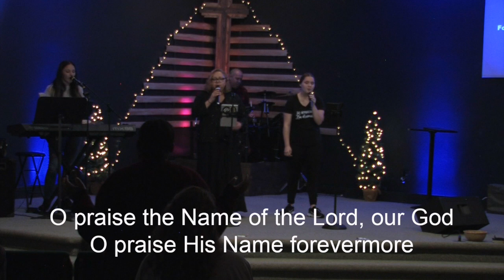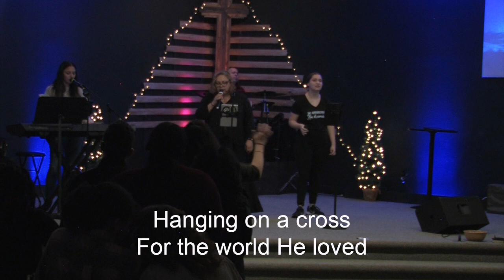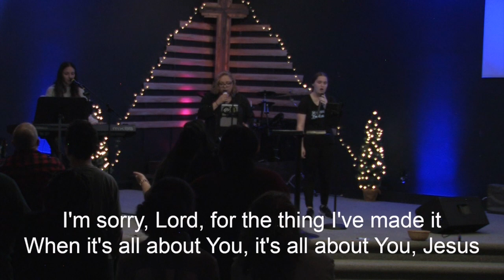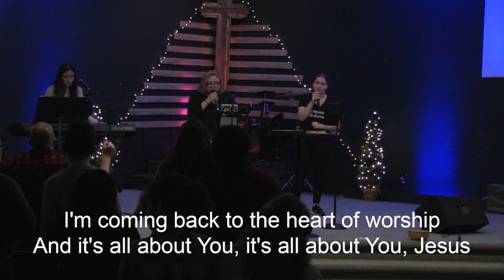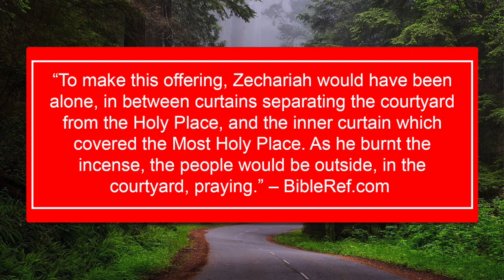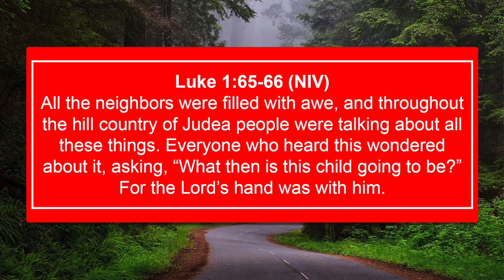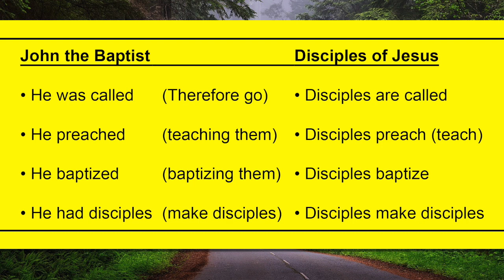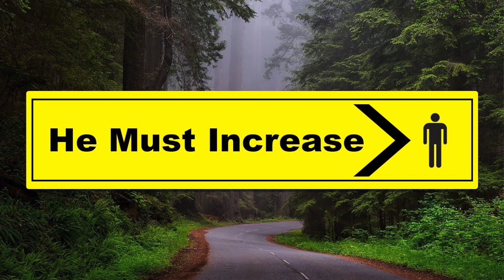He Must Increase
This video captures the service at Real Life Church on Sunday, December 17, 2023 at 10:30 am. This includes our time of worship, communion, sermon and announcements. The message was entitled "He Must Increase." Pastor Chris Santos delivers a word that highlights the birth and life of John the Baptist. John was called, he preached, he baptized and he gathered disciples. What can we learn from John's life? How can we grow when we hear him say, "He must increase, but I must decrease?"